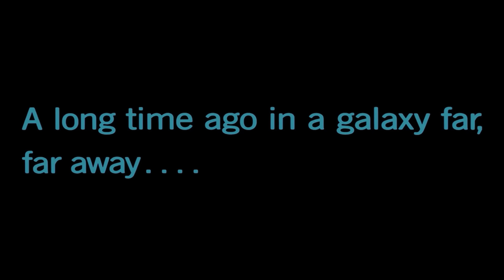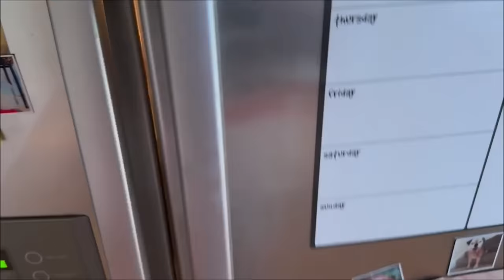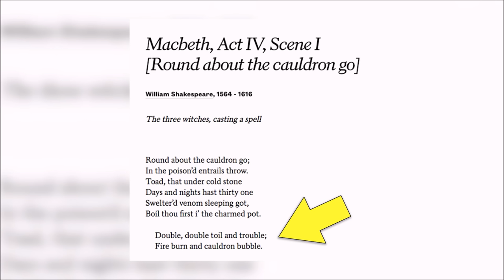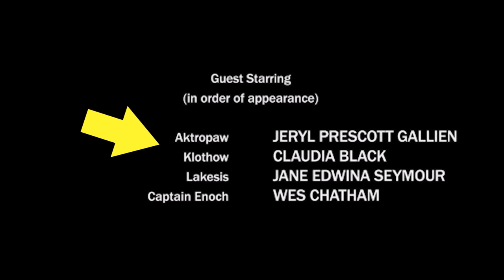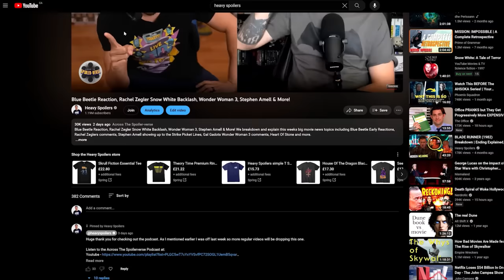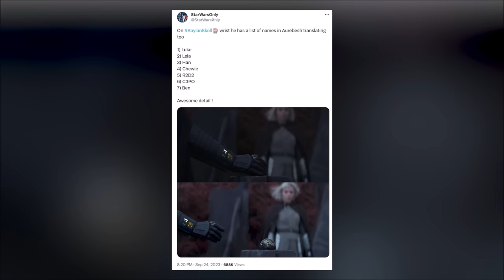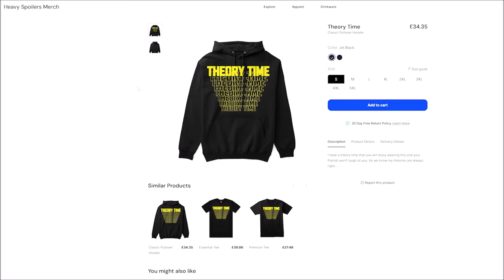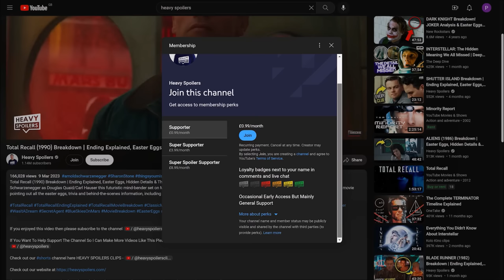AHSOKA Episode 7 Breakdown | Ending Explained, Star Wars Rebels Easter Eggs, Theories & Review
AHSOKA Episode 7 Breakdown. to get a FREE 1-year supply of Vitamin D3+K2 and 5 AG1 travel packs with your first purchase.

AHSOKA Episode 7 Breakdown | Ending Explained, Star Wars Rebels Easter Eggs, Theories & Review. We review, recap and explain the seventh episode of Ahsoka on Disney plus. This contains all the Star Wars Rebels easter eggs, our theories about Anakin, Ezra, Thrawn, Baylan, Shin, and Sabine along with lots of references to the expanded lore. We also discuss the ending and the true meaning of the episode.